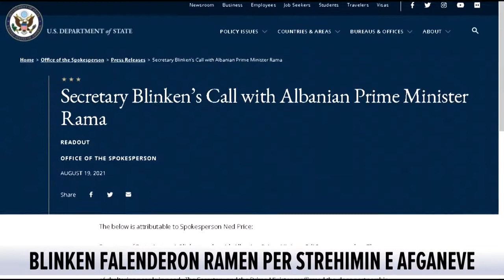4 dite pritje per avionin e pare me afgane. Po punohet per evakuimin e shqiptares nga Kabuli